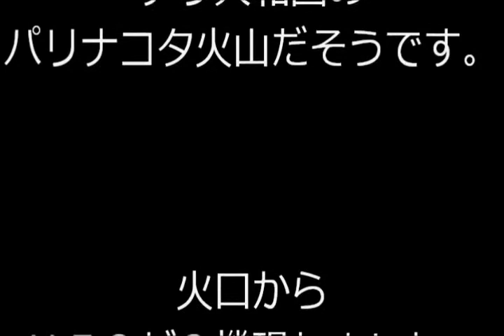まさか ＵＦＯ秘密基地！？火口から現れる２機のＵＦＯ目撃映像